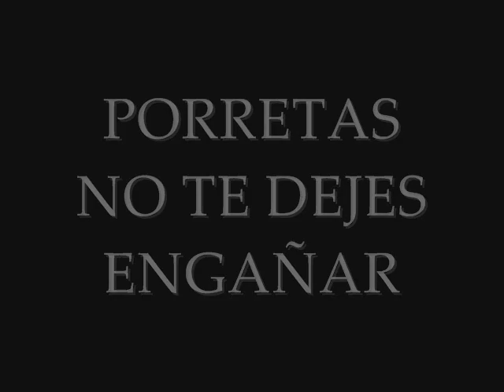Porretas - No te dejes engañar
Vas por esta vida de bueno de verdad
sin pensar, te van a engañar,
crees, que todo el mundo en el rollo está
pero a ver quien se lleva más.
Confia mucho en la gente y ya veras
un día te la pegarán.

Piensa, piensa, piensa, piensa, piensa, un poco más
no te dejes engañar.

Este mundo es de listos ya verás
los buenos quedarán atrás.
No dejes jamás que te pisen al pasar
patá en los "Güevos" y a luchar
ellos por tí nada darán.